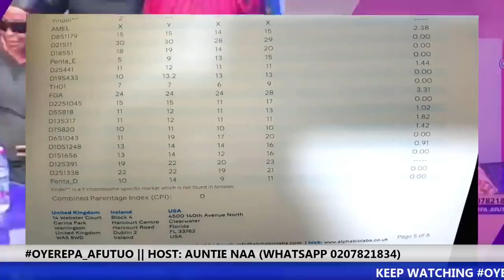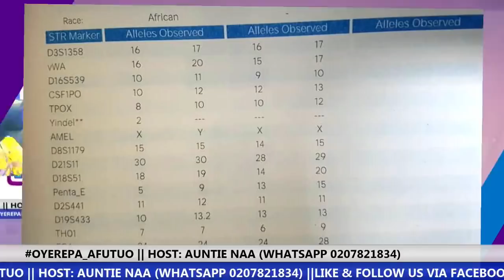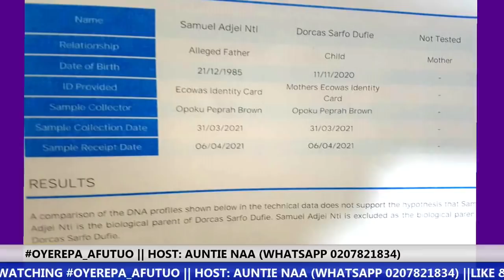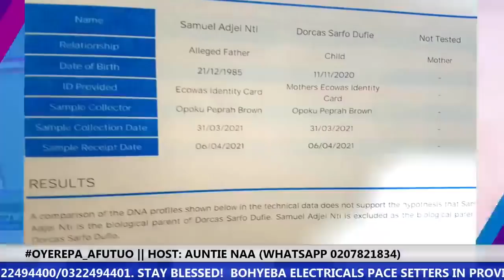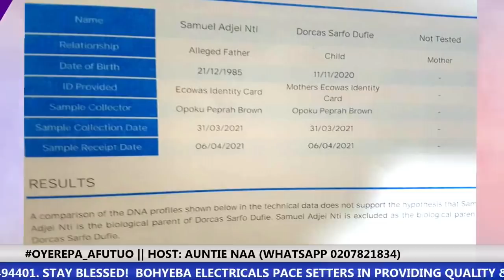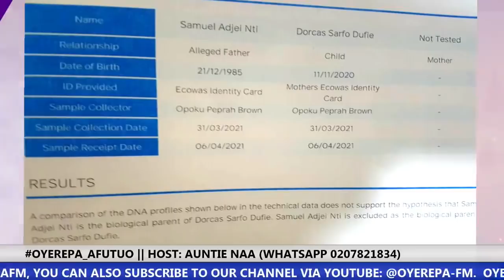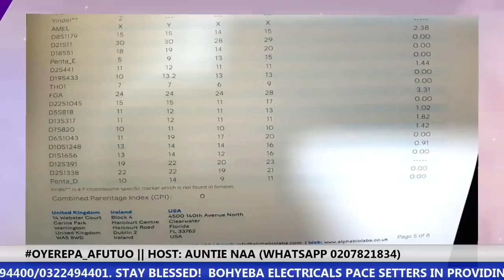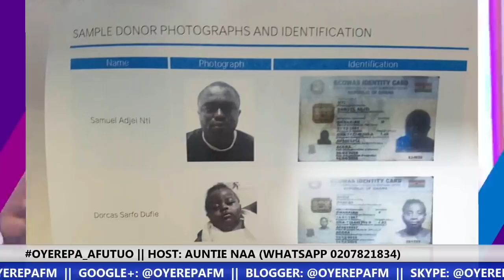Wonders shall never end. DNA text turn negative 8-4-2021